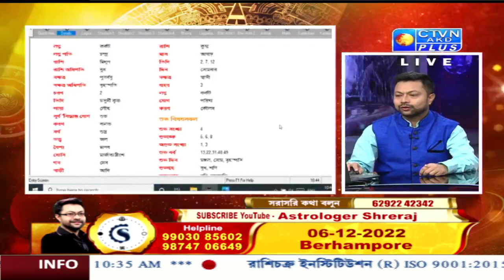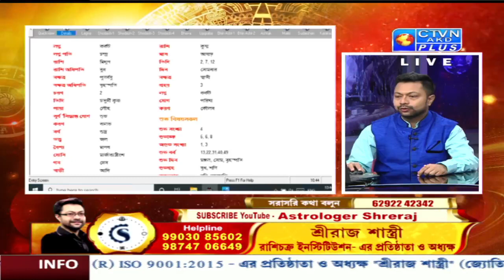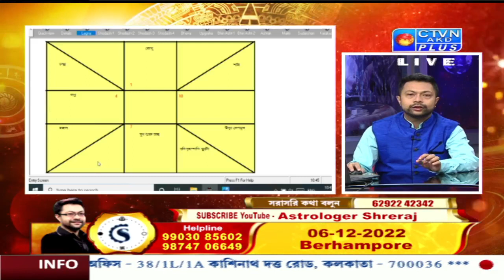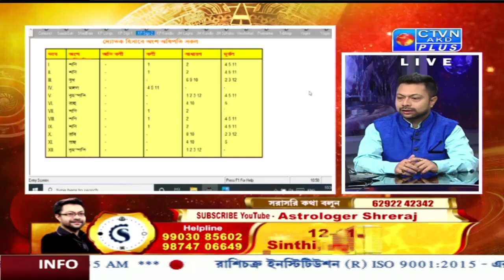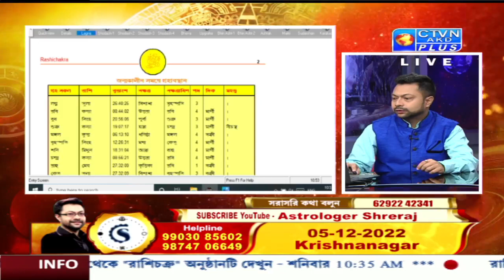SHRERAJ SHASTRI (Astrology) CTVN_12_11_2022- 10:35 AM